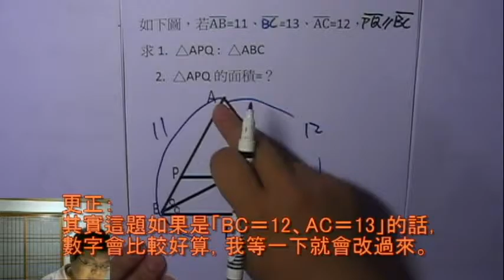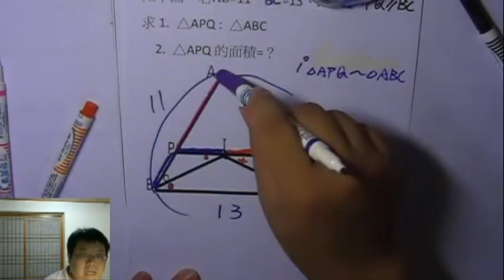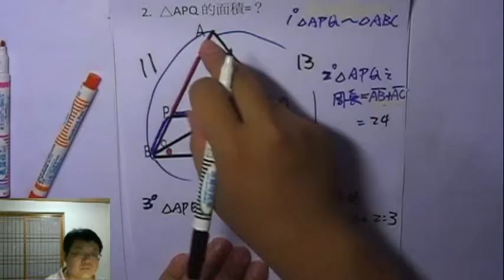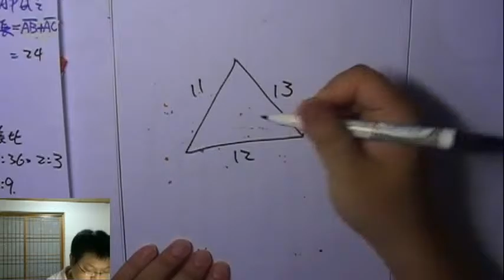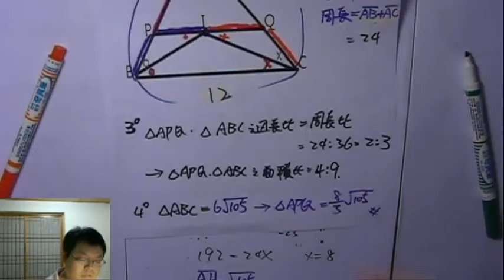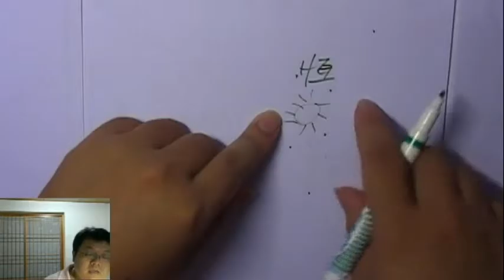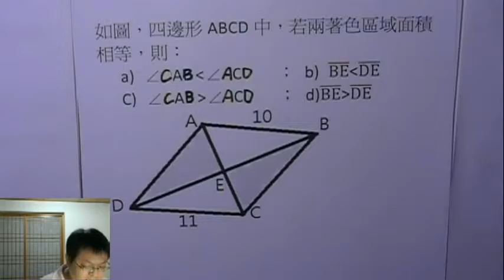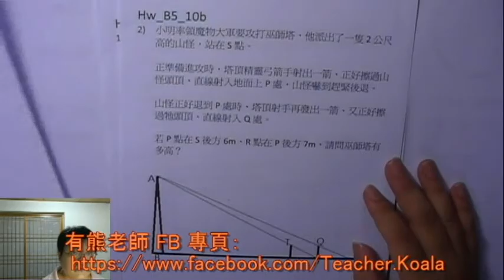【△內角平分線交點】有熊老師陪你教數學 國三上第10集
本集：「△內角平分線交點」、「系外行星的觀測」
本集作業下載：